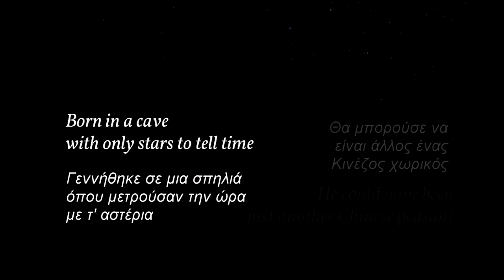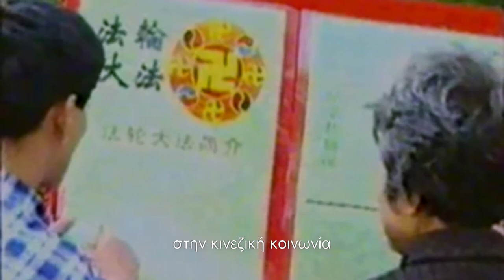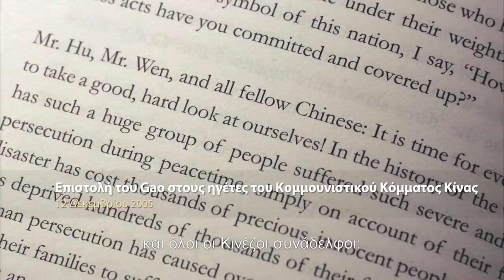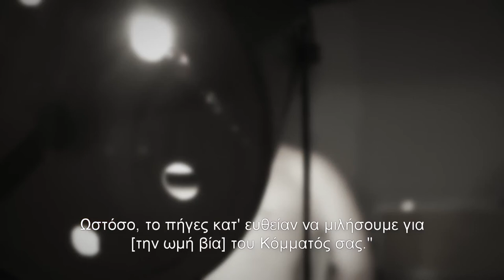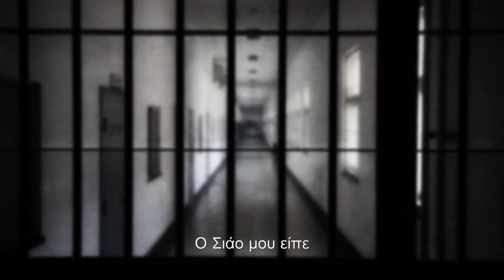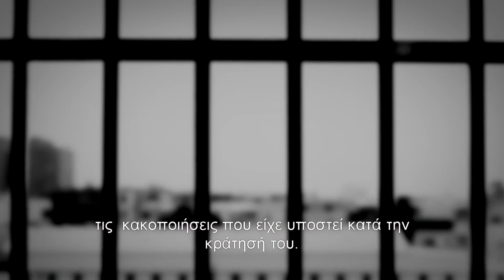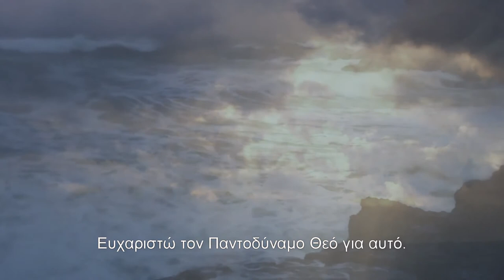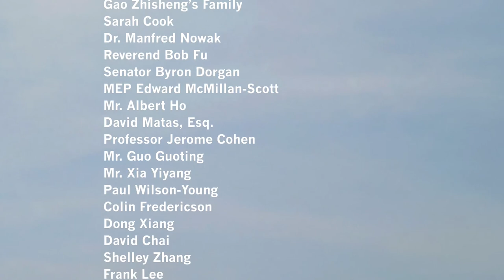GZS final HD 1920x1080